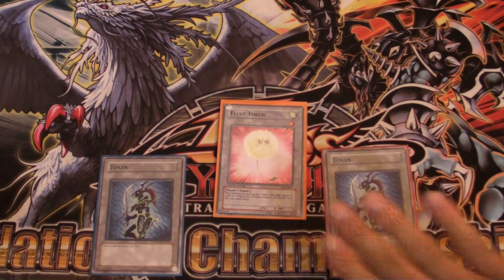Free Yu-Gi-Oh Custom tokens :)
the 1st person to comment on xxTeamDeltaForcexx vids gets a free token :)
check him out @ and the token contests :)